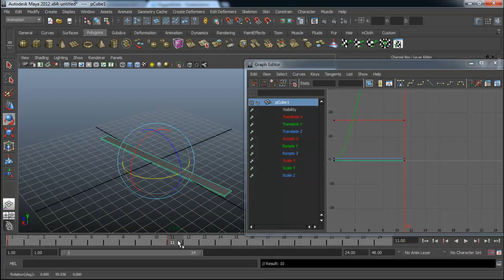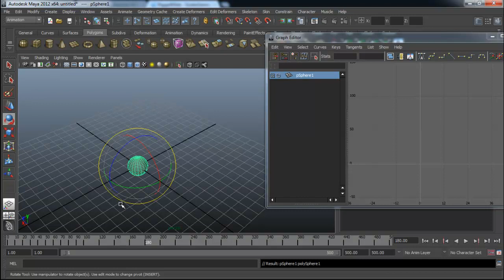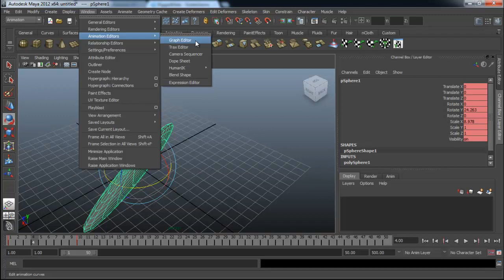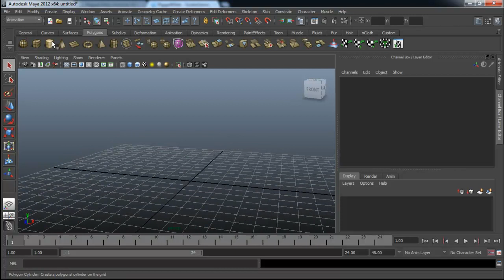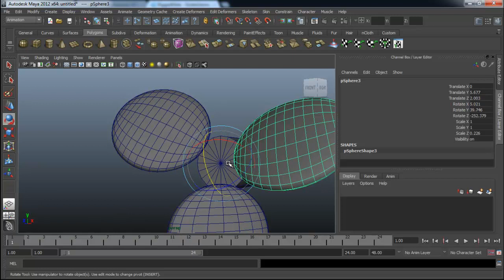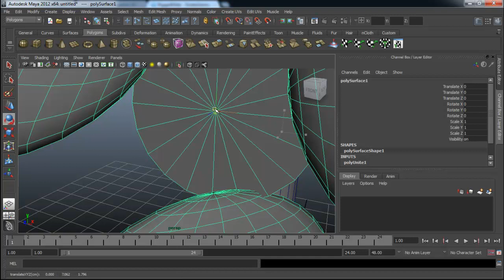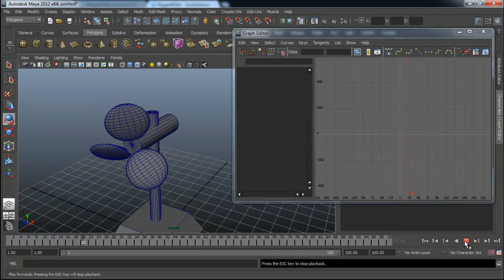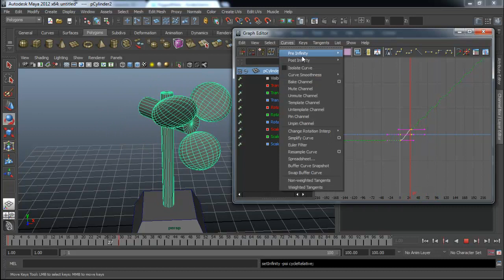MESISE.COM - สอนมายา Animation Loop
วันนี้ผมนิติคุณ ยุกตะนันท์ จะมาสอนน้อง ๆ นศ ฝึกงานใช้โปรแกรมมายาทำพัมลมหมุน แต่ก่อนจะทำก็อธิบายคำสั่งต่าง ๆ ให้น้อง ๆ เข้าใจ ลองดูนะครับ